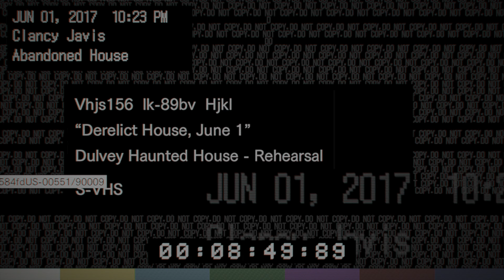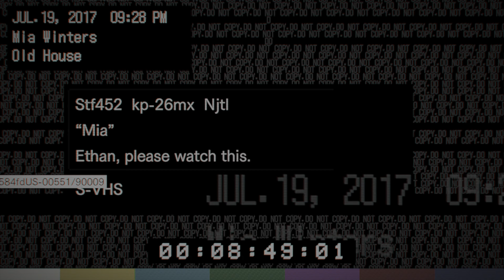Resident Evil 7: Part 1. WTF is going on?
We start our adventure in RE7.